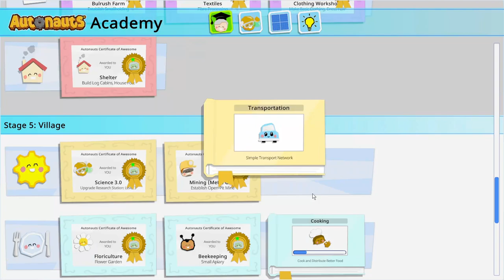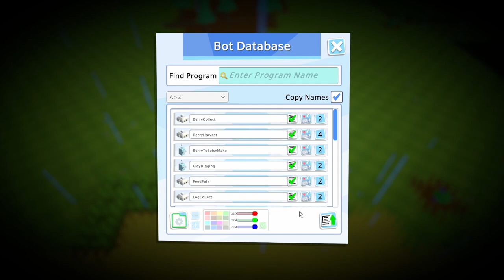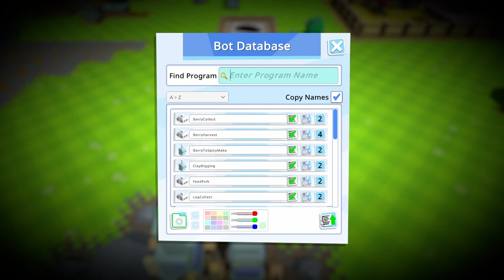Autonauts - S02E14 - Mortar and Stone Working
When adding a new production line, it can be easy to be overwhelmed. More inputs, more outputs and even more bots are needed to keep it all going. Let's take it nice and easy and we'll get there together. :D